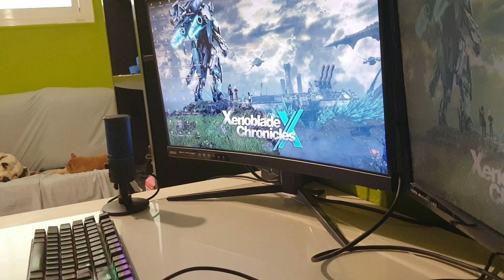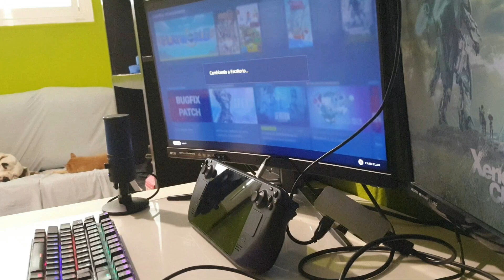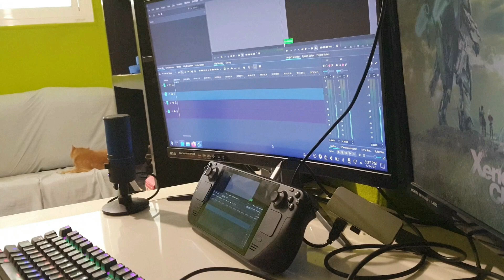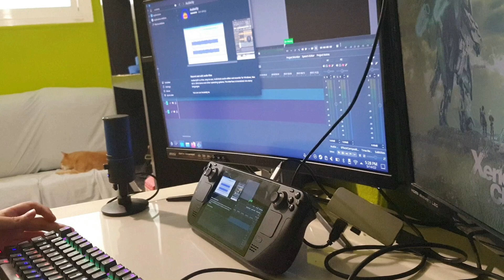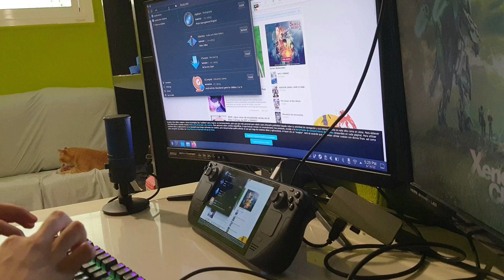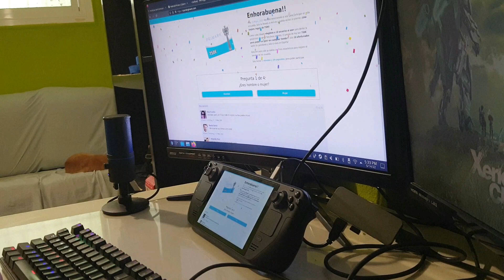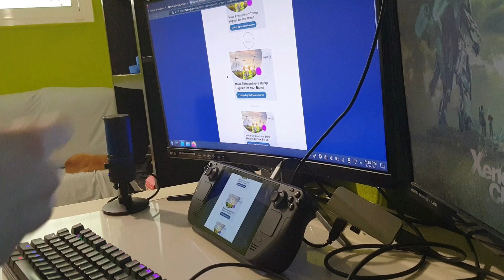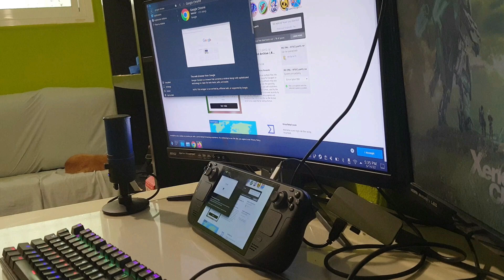Como Usar la STEAM DECK para Trabajar y Ver Contenido MULTIMEDIA | En Español | PC de Bajo Costo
Bienvenidos a mi canal, en este canal disfrutareis del mundo de los videojuegos, en el canal subiremos series de muchos juegos, y también habrá por supuesto videos de todo tipo como Benchmarks etc, si os gusta el contenido, os invito a suscribiros.
 🖥️ Mi SETUP
Webcam Smartphone
Capturadora 1080p a 60fps
🖥️Características Técnicas de mi PC
CPU: AMD FX 8300
GPU: GTX 1050TI
RAM: 12GB A 1866MHZ
Gamertag Xbox: DragonSly9983
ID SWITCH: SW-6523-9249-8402